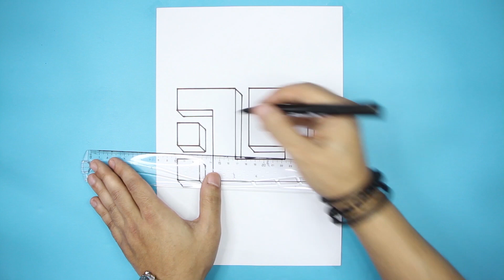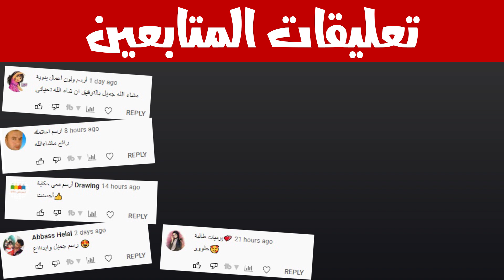رسم ثلاثي الأبعاد للحروف العربية #4